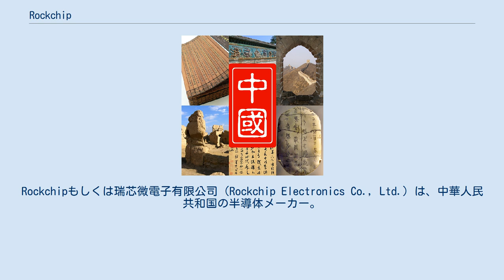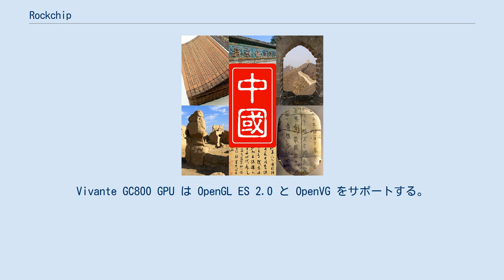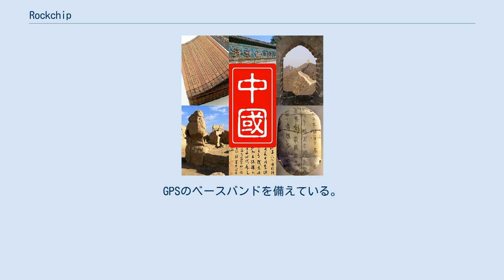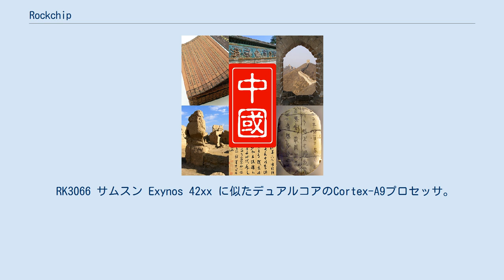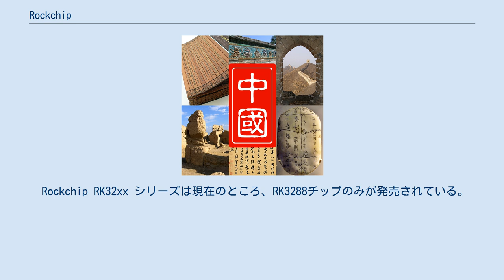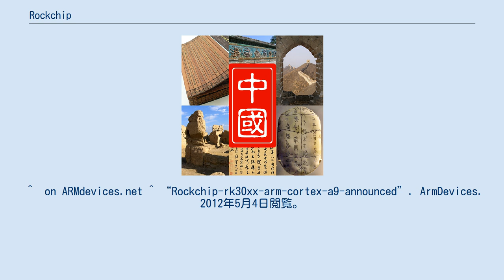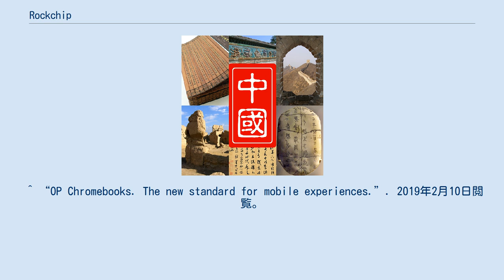Rockchip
Rockchipもしくは瑞芯微電子有限公司（Rockchip Electronics Co., Ltd.）は、中華人民共和国の半導体メーカー。
 モバイル·エンターテイメント機器、スマートフォン、タブレット、電子書籍、ウェブTVボックス、パーソナルビデオ、MP3プレーヤーでの利用を目的としたRockchipブランドのマイクロプロセッサシリーズを開発している。
 Rockchipは、ARMのライセンスを持ち、そのプロジェクトの大半については、ARMアーキテクチャを採用している。
 Rockchip は最初 RK27xx シリーズで有名になり、MP3/MP4デコード時に非常に効率的であり、低コストのMP3/MP4製品の多くに採用された。
 Rockchip RK29xx シリーズは、Cortex A8ベースのSoC。
CES 2011で初めて発表された。
 2012年10月にCortex A9ベースの、Rockchip RK292xシリーズを発表。
 RK2918 RK2918はWebM VP8をハードウェアデコードする世界初のチップ。
様々なコーデックを処理するために動的に構成可能なコンパニオン·コアを使用している。
H.264を1080pでエンコードおよびデコードできるほか、Xvid, H263, AVS, MPEG4, RealVideo, WMV をサポートする。
Vivante GC800 GPU は OpenGL ES 2.0 と OpenVG をサポートする。
OSは Android 2.2〜4.0 をサポートし、非公式に Ubuntu などの Linux をサポートする。
 RK2906 RK2906は基本的にRK2918からHDMIのサポートを省いたもの。
 RK2928 RK2928はシングルコアCortex-A9ベースの省電力向けSoCであり、RK2918/RK2906とは異なる系列のものである。
 また製造プロセスはRK2918の55nmから40nmへと変更された。
GPSのベースバンドを備えている。
 RK2926 RK2926は基本的にRK2928からHDMI,2画面出力のサポートを省いたもの Rockchip RK30xx シリーズは、2コアのCortex-A9。
 RK3066 サムスン Exynos 42xx に似たデュアルコアのCortex-A9プロセッサ。
パフォーマンスは、サムスン Exynos 4210とExynos 4212の間にある。
2012年4月発表。
 仕様： Android の他、Linux を使うこともでき、Ubuntu ベースの PicUntu などがある。
 Rockchip RK31xx シリーズは、28nmHKMGで製造された4コアのCortex-A9。
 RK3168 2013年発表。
 仕様： RK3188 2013年量産開始。
中国で設計されたチップとしては初の28nmHKMGでの製造である。
480MbpsのTD-LTE/LTE FDDにも対応している。
性能は RK3188 ≧ NVIDIA Tegra 3, Exynos 4412 である。
 仕様： RK3188T 2014年初頭にリリースされたRK3188の最大クロックを1.4GHzまで下げた低クロック版。
 Rockchip RK32xx シリーズは現在のところ、RK3288チップのみが発売されている。
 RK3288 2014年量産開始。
世界初の4コアCortex-A17プロセッサ搭載SoCである。
 仕様： 仕様 RK3399は2016年2月に行われたMobile World Congressにおいて、ARMが発表した。
2つのCortex-A72 および 4つのCortex-A53による、合わせて6つの 64 bit CPUとなっている。
このCPUは「OP1」という名称も持ち、Chromebookへの利用を想定したものとなっている。
 コンシューマー用途として以下が含まれている。
 ^ “Rockchip Multimedia Processor RK28 series by Fuzhou Rockchip Electronics CO., Ltd.”. arm.com. 2010年5月17日閲覧。
 ^  on ARMdevices.net ^ “Rockchip-rk30xx-arm-cortex-a9-announced”. ArmDevices. 2012...